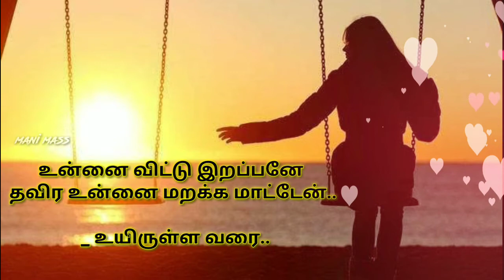Love failure WhatsApp status| feeling WhatsApp status Tamil|BGM |BOY ALONE.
Love failure WhatsApp status| feeling WhatsApp status Tamil |feeling WhatsApp status| BGM